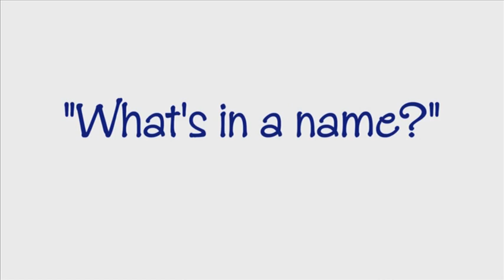MCTV - The New Name For Massillon Cable TV / Clear Picture Inc. - 2013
Bob Gessner, president of MCTV, explains the company's name change from Massillon Cable TV and Clear Picture to MCTV.